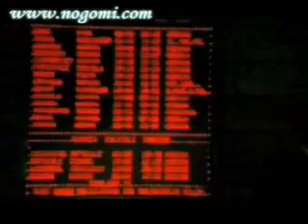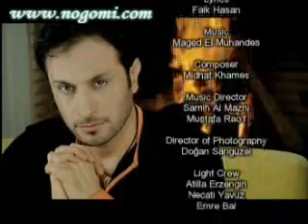Iraq Song 85